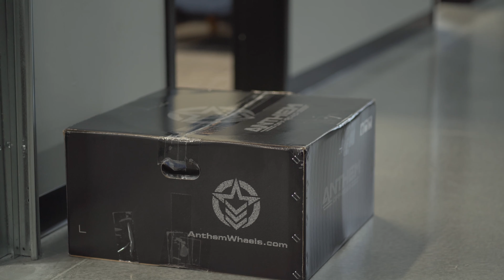Newest Wheel Design From Anthem Off-Road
Close up look of whats next from Anthem Off-Road.